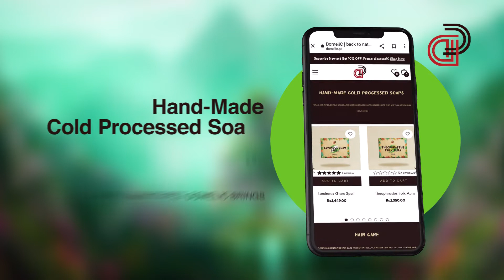Theophrastus Hair Mist | Domeli'C | Infomercial DVC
Theophrastus Hair Mist DVC
A Product of Domeli'C
Model: Eeman Ali
MUA: Shehzad Munna
Talent Coordination: Zafar Sheikh
Stills: Qayyum Sandhu
Audio Post: Ayaz Chohan
Video Post : Imran Akhter
Concept: Eeman
Script: Rahila Khokhar
Director: Zuhaib Ramzan Bhatti
Productions & Post: TransCast Media